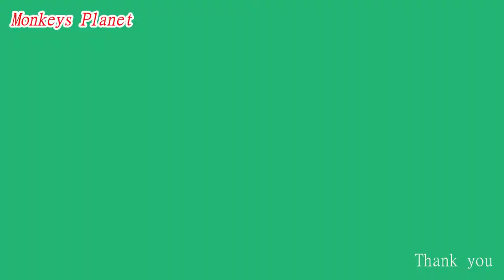Stop..Charlie..!! Baby extremely cries..!! Charlie bite baby | Baby terrified and cries loudly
hello! every body that watching my videos. Now I want to show new update : Stop..Charlie..!! Baby extremely cries..!! Charlie bite baby | Baby terrified and cries loudly